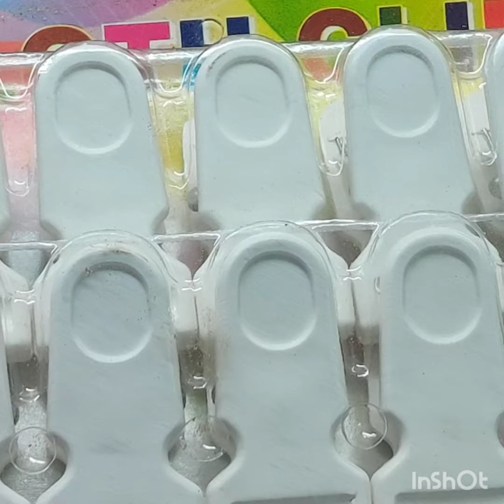secret of clean kitchen/ किचेन की सफाई